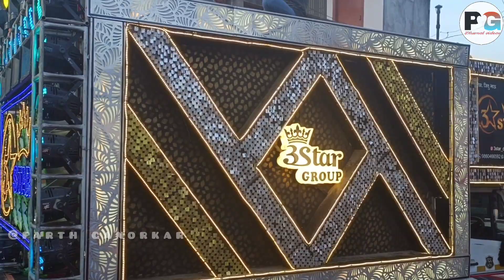3 Star Dhumal, Nagpur👑 || Sheghat Durga Visarjan 2022 💥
जय हनुमान दोस्तों 🙏🙏

स्वागत हैं आपका "Parth Ganorkar YT" YouTube channel मे 😊

Channel Admin - Parth Ganorkar

लिये हमारे YouTube

धन्यवाद 🙏❤️💗